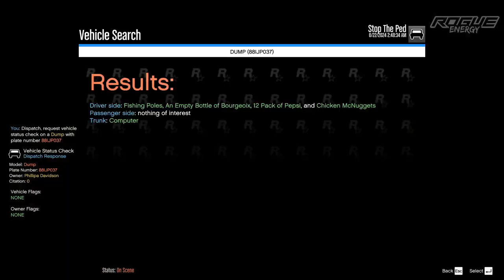lspdfr | reckless drivers and bikers with guns | #39 Full Patrol